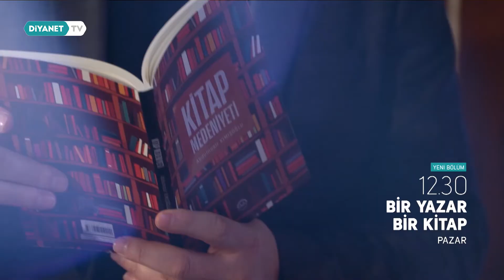Bir Yazar Bir Kitap 29.Bölüm - Tanıtım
Fikir, sanat, edebiyat ve İslami ilimler alanındaki eserler,

Yazara dair bilinmeyenler, yazma serüvenleri ile usta kalemler...

Bu hafta şair yazar Abdülnasir Kımışoğlu'nun konuk olacağı Bir Yazar Bir Kitap her pazar 12.30'da Diyanet TV'de.